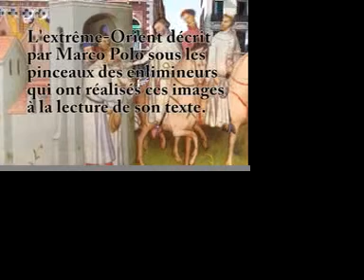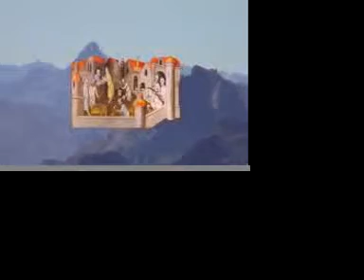Marco Polo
Le voyage de Marco Polo